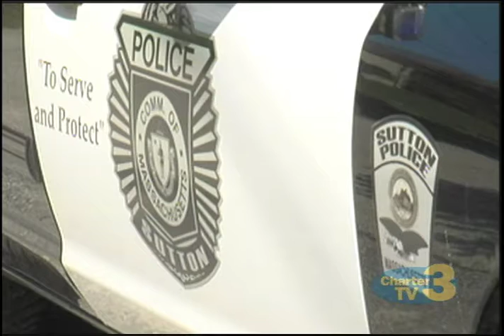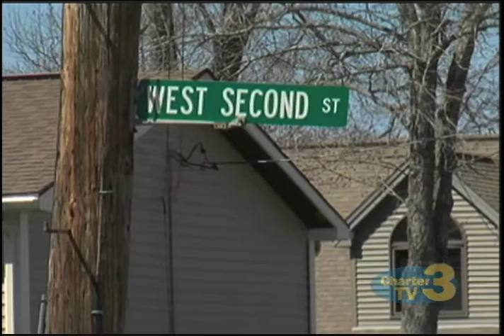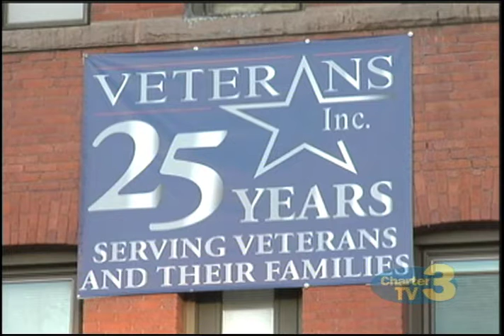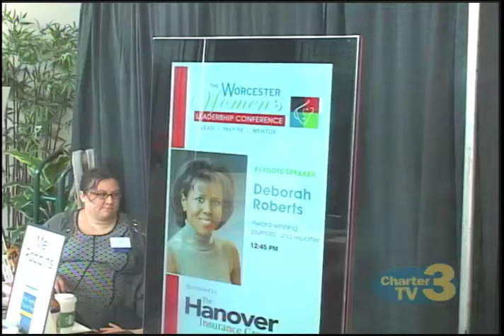WNT 10pm News - April 14th, 2016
Stories Include: Grafton Murder Update, Oxford Theft Suspect, Upton Fatal Fire, High Speed Chase ends in Worcester, Sutton Driver Charged, Veterans Inc. Volunteer Awards, Voke Awards, Lt. Gov. speaks at Women's Conference and More Food Trucks at Worcester Common.